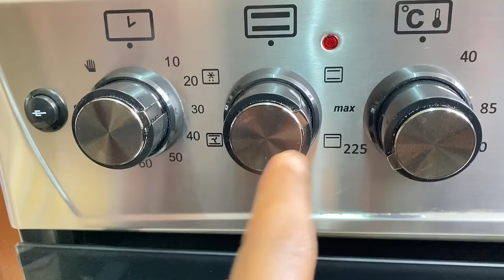Hal kiilo buskut familka Usameeyey kaaley iska arag😍🤤3 shey kali kudarey||Chef Hussein Officials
Ingredients
1 cup blueband
1 cup sugar
3 eggs
1tsp baking powder
1tsp vanilla powder
4 cups all purpose flour
Pre heat the oven 225degrees to 25 minutes